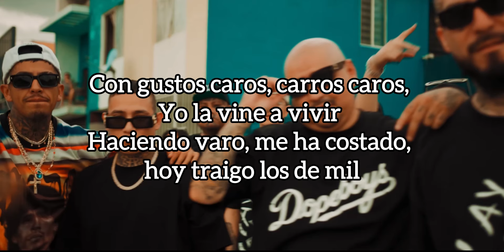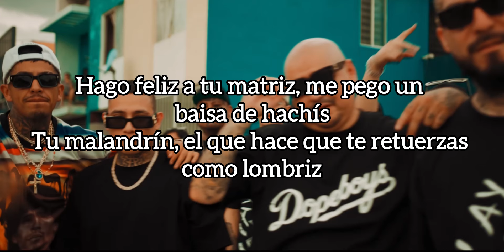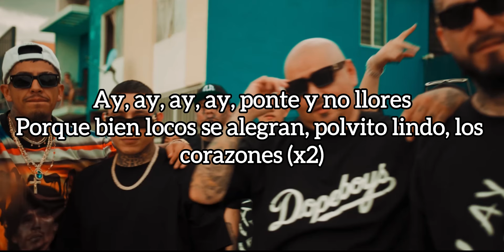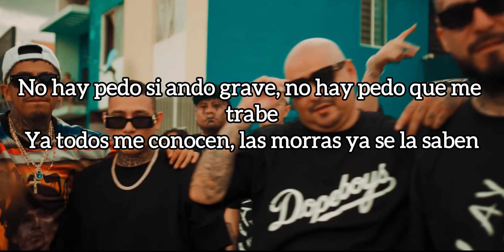LA SANTA GRIFA x CRICKET x DHARIUS x EME MALAFE - TROCA MAMALONA (Letra/Lyrics)